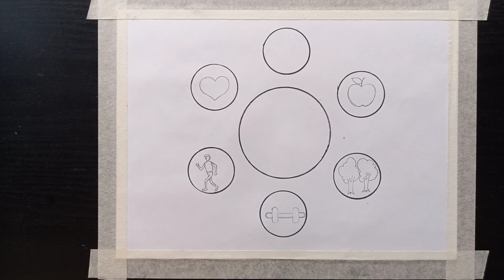World Health Day Drawing / World Health Day (7th April) Poster Drawing / Health Day Easy Drawing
Hi everyone, welcome to Art Medium. Here in this video we will be showing you a special Drawing on World Health Day with Oil pastel colours. Hope it will be helpful for you.